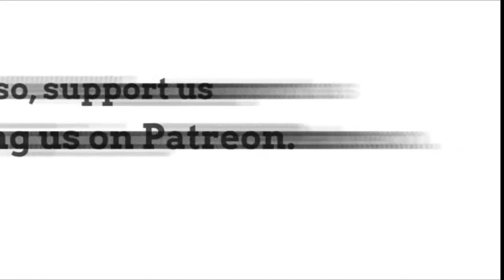Coffee Break with Ninita - Rise After You Fall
How can following the 5 steps and avoiding despair after failure help us?  How will we view the failed challenge?  In Coffee Break with Ninita - Rise After You Fall, Ninita will discuss how the 5 steps can help us and what the next step is after we fall and use the 5 steps to avoid despair.  So brew yourself a cup of coffee and take a break with Ninita.